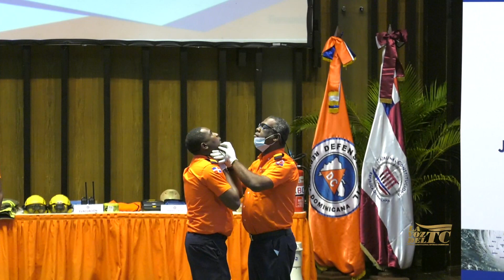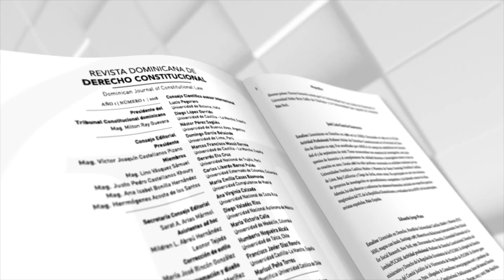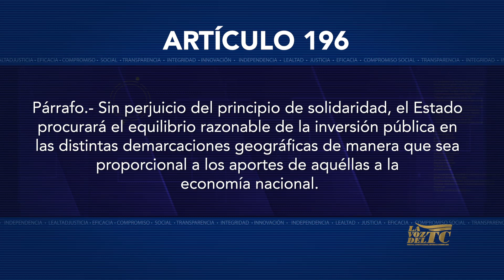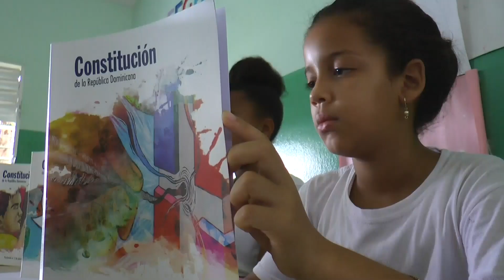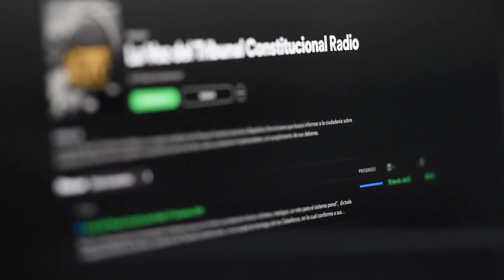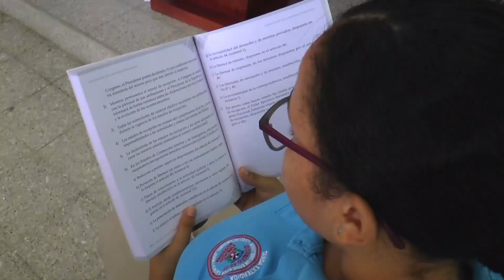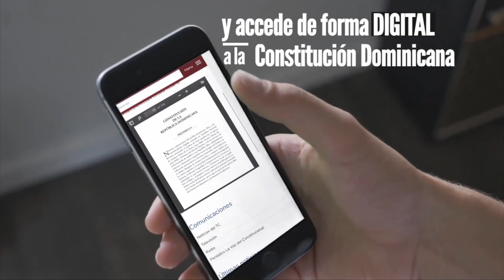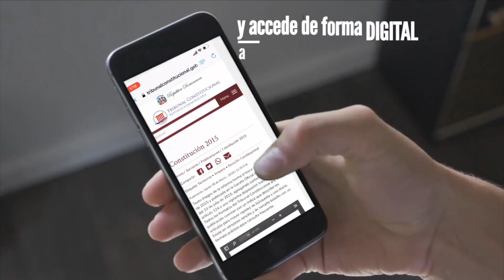La Voz del Tribunal Constitucional 14/03/2020